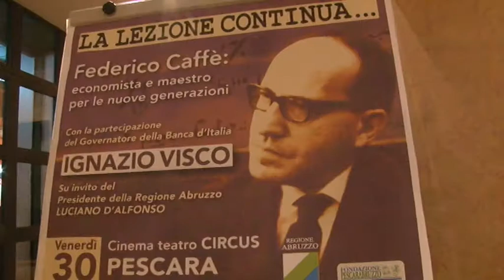Visco a Pescara per ricordare Federico Caffè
Il governatore della Banca d'Italia, Ignazio Visco, non concede interviste ai giornalisti nella sua visita a Pescara per ricordare l'economista Federico Caffè. Sul palco del Circus ha raccontato teorie e aneddoti del celebre economista che fu suo insegnante